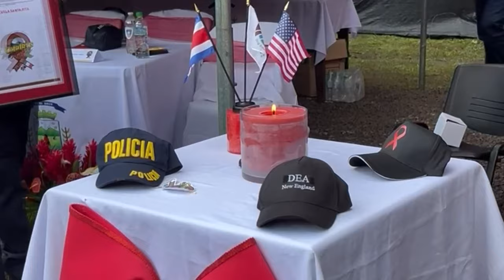Semana del Lazo Rojo prepara a estudiantes de Coto Brus para decir NO a las drogas